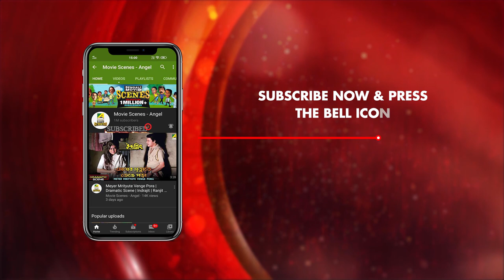Swamir Biye Bondho Korte Aasa | Comedy Scene | Sare Chuattar | Tulsi Chakraborty | Molina Devi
Watch the Comedy Scene "Swamir Biye Bondho Korte Aasa" -"স্বামীর বিয়ে বন্ধ করতে আসা" from the Bengali movie "Sare Chuattar" was released in the year 1975.

Movie :   Sare Chuattar
Language :  Bengali
Screenplay : Nirmal Dey
Director : Nirmal Dey
Story :   Bijon Bhattacharya
Music Director :   Kalipada Sen
Release : 1953
Starcast :   Uttam Kumar, Suchitra Sen, Tulsi Chakraborty, Molina Debi, Bhanu Banerjee
Jahar Roy, Nabadip Halder, Shyam Laha

Watch Now!